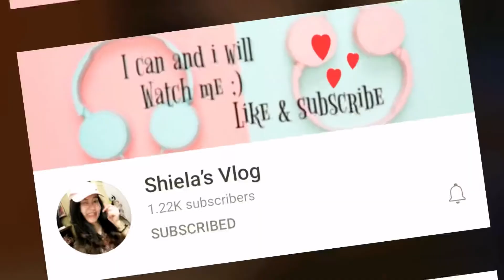Birthday Prank | Part 2 | Shiela Mean Troops ( winner or failed )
We need to have a 3-5 days isolation at nasaktuhan ang birthday ko kaya walang ganap sa espesyal na araw ko. Sadly, nagka covid kasi ang kasama namin sa bahay which is only besides of our room lang namin. We are all fine and nothing to worries. We just need to finish our quarantine days. Dahil walang ganap sa birthday ko at nasa room lang talaga kmi dahil bawal lumabas kaya naisip ko na lang mag birthday prank😍🥰

PART 2

Shiela 😍🤩

One of my meanest beshie (half joke😜)
Sobrang supportive sa relationship namin ni ian.
Isa sa mga friends ko na hindi madalas makita at makasa pero tunay na kaibigan.

👉 Shiela’s Vlog